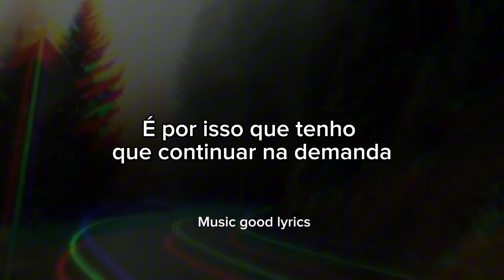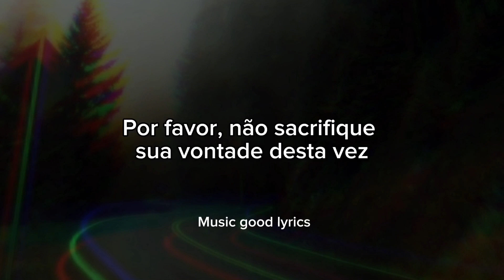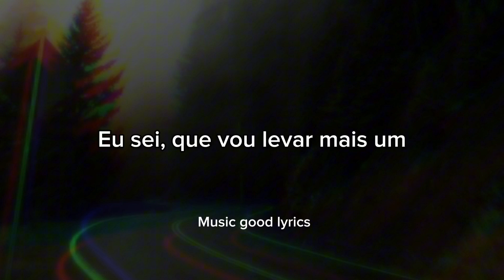jfarrari - last pursuit (TRADUÇÃO PT BR)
LYRICS:

verse

It's not like you to turn away
From the ones you loved
From the ones you played
It's not like you to take a chance
That's why I've got to stay in demand
chorus

When you look me in the eyes
I find another reason to be petrified
I do want more, want more
Sooner or later, I've got to choose
Stop waitin' for the world to take my last pursuit
I know I'll take one more
verse

There's a thousand voices shoutin' back at me
We're not enemies, just tend to disagree
Please don't sacrifice your will this time around
We'll compromise before we ever hit the ground
pre-chorus

I'll change my point of view
When I got nothing to lose
chorus

bridge

It's not like you to spend your week
On the things you love so arbitrarily
It's not like you to break the sound
Life's formalities, they slow us down
pre-chorus

Oh, pursuing you ain't easy
When I'm trying to live freely
chorus